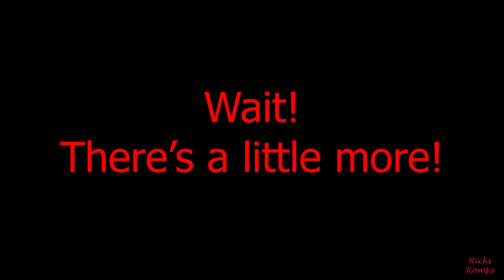Where did Rick go? 128.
In this video I explain where I've been as well as some time lapses.